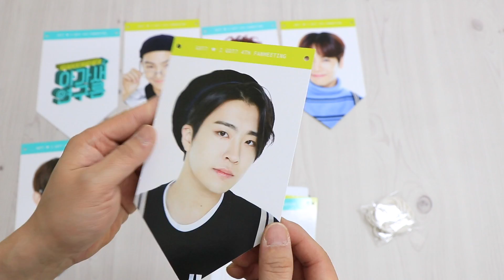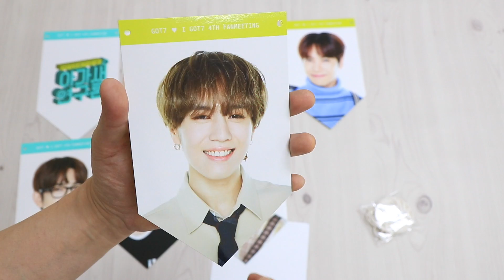[Ktown4u Unboxing] GOT7 - Photo Garland (4th Fan Meeting)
GOT7 - PHOTO GARLAND
[GOT7♥I GOT7 4RD FAN MEETING]

- Size : 120x198mm * 8 sheets (3m string included)
- Material : Paper